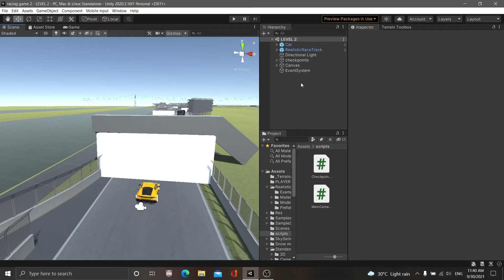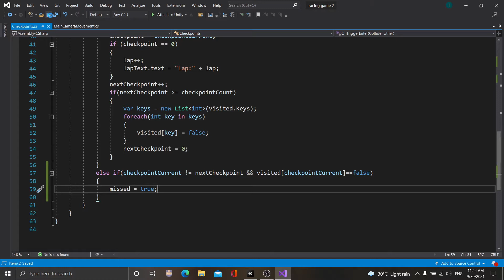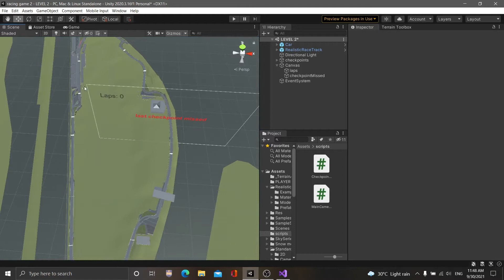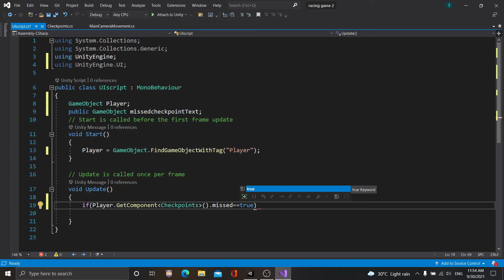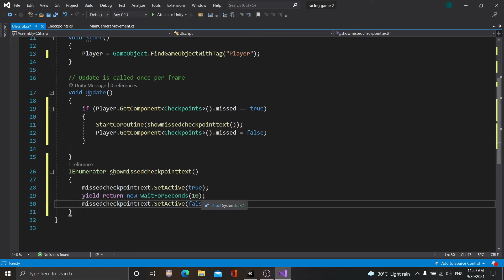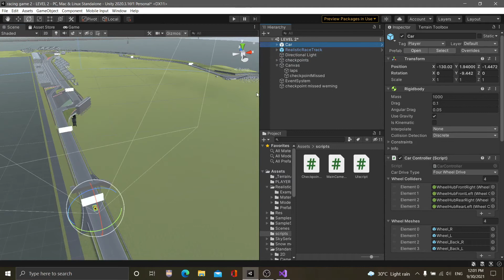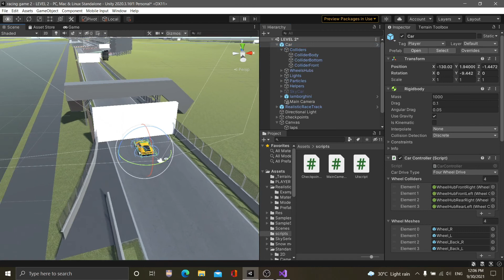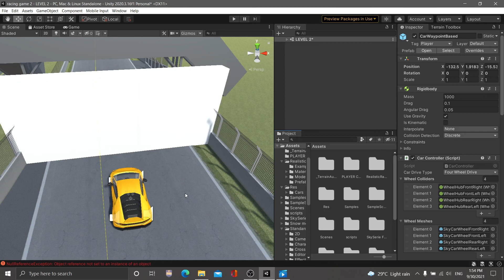How to make a racing game in unity | Sinhala part 6 | checkpoints | using standard Asset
Today I am going to teach you how to make racing game using unity game engine